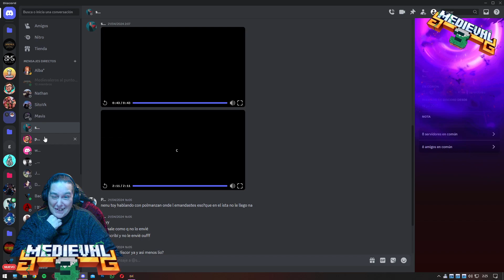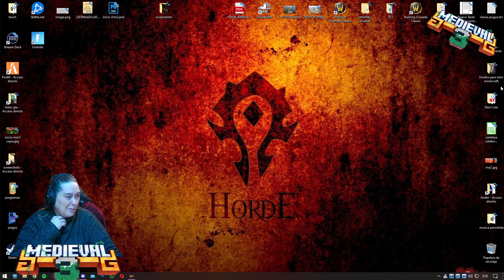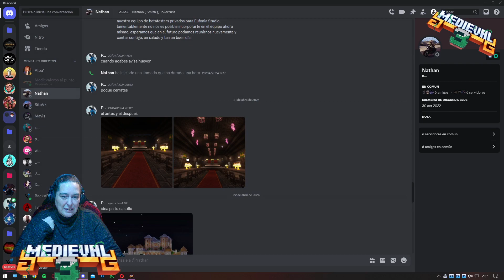MM3 de AuroraStudio CAP25 Seguimos terminando el hogar de los dragones